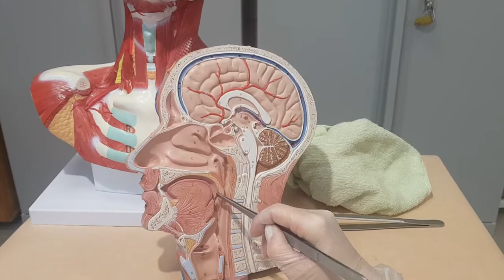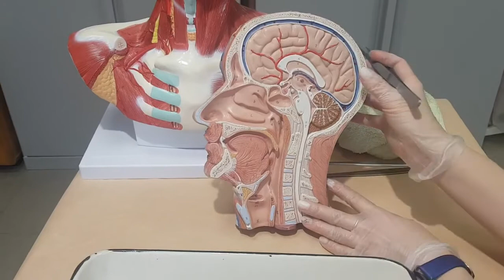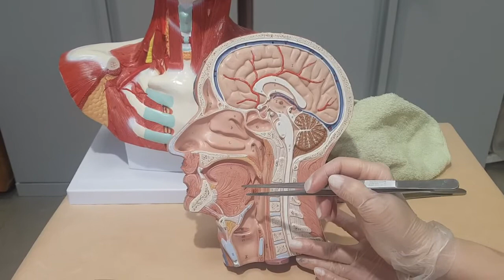Splanchnology Topic 23 Oral cavity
The general description of the oral cavity: the parts, walls, soft palate, tongue